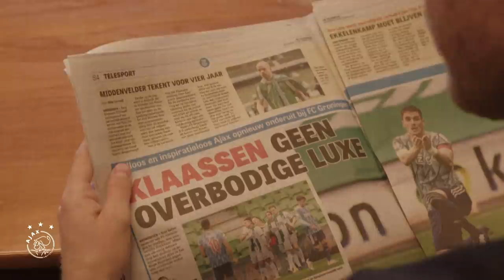Klaassen over groep: 'We hebben een sterke teamspirit'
Davy Klaassen blikt terug op de afgelopen weken waarin Ajax een goede reeks wist neer te zetten. De Amsterdammers zijn maar liefst 19 wedstrijden ongeslagen en dat komt volgens de middenvelder mede door de sterke teamspirit die ze hebben gecreëerd. Verder spreekt Klaassen over de voorselectie van Maarten Stekelenburg in Oranje, en hij kijkt vooruit op de Europa League wedstrijd van donderdag tegen Young Boys, waar oude bekende Miralem Sulejmani speelt.